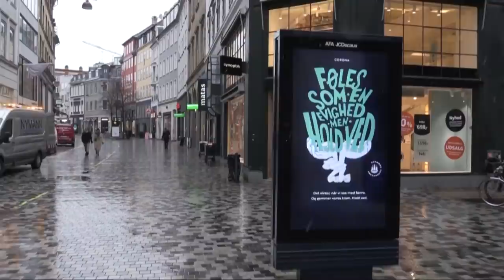مدن العراق تختفي من قائمة المدن الآمنة بتصنيفها الجديد | تقرير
لطالما كان الأمن معياراً يتحكم في وجهة المسافرين، ويشكل مصدر تساؤل وقلق لهم، ولكن بعد ما يقرب من عامين من وباء عالمي ضرب أغلب بلدان العالم، قد تتغير دلالة الأمان في بعض المدن.